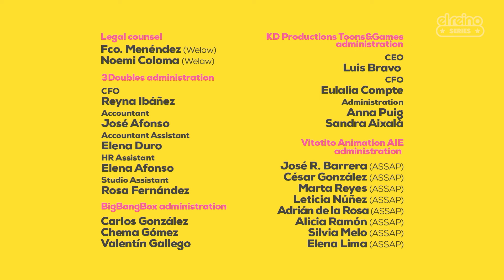MOMONSTERS 🤪 Pícnic 🍪🍦 EPISODIOS 💚 PARA NIÑOS | El Reino Series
Manuel, un niño de ocho años de Portugal, les cuenta a los Momonsters qué es lo que más le gusta en el mundo: los pícnics. Lo Momonsters aprenden a hacer pícnics. Tienen todo listo, una manta, comida... Esperen, ¿Dónde están los arándanos? ¿Y los sándwiches? ¿Quién se comió todo?

💜💚 Los Momonsters Haha, Hehe, Hihi, Hoho y Huhu quieren ser los mejores amigos de los niños pero... ¿Dónde se aprende a ser el mejor amigo de un niño? ¡En la Academia Momonsters!, donde cada día un niño o niña diferente les mostrará qué es lo que más le gusta del mundo: jugar al escondite, decorar unos cupcakes, jugar al fútbol, bailar el hulahoop, leer un cómic... Después les tocará a los Momonsters demostrar que son capaces de hacerlo ellos mismos.